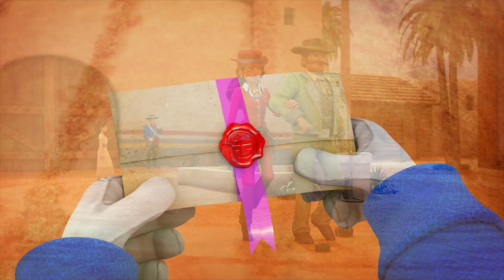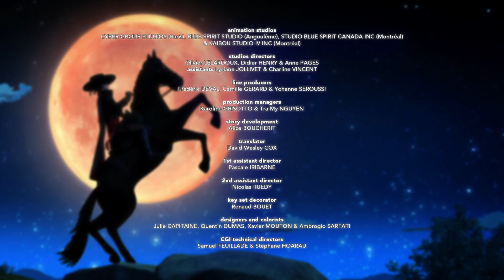ZORRO the Chronicles ⚔️ Grains of wrath ⚔️ Superhero cartoons